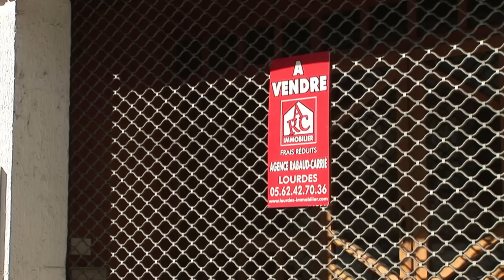AFP - Le JT de 12H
AFP - Le JT de 12H. Durée: 01:39.-Sciences: l'Autrichien Felix Baumgartner a franchi le mur du son en chute libre dimanche depuis le Nouveau-Mexique -Cambodge: l'ancien monarque et figure du XXème siècle Norodom Sihanouk est décédé à l'âge de 89 ans -Politique: Matignon assure qu'"il n'y aura pas de dépénalisation du cannabis" -Belgique: les indépendantistes flamands sont sortis grands gagnants des élections municipales -Religion: les sanctuaires de Lourdes ont accusé un déficit de plus d'un million d'euros